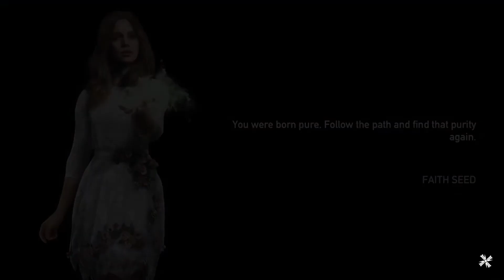BRINGING DOWN JOHN SEED's STATUE (FAR CRY 5)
Thought of uploading a short video of a mission from FAR CRY 5. Hope you will enjoy it. :D